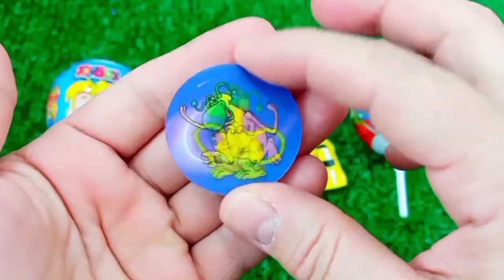ASMR MUKBANG Watermelon Desserts Cutting Rainbow. Lollipo Cutting Rainbow.Gummy Candy